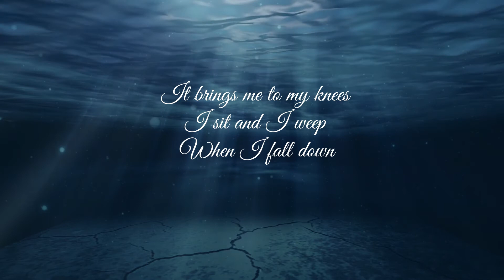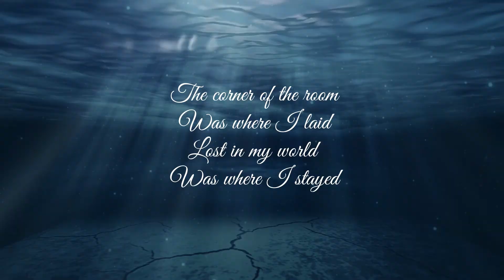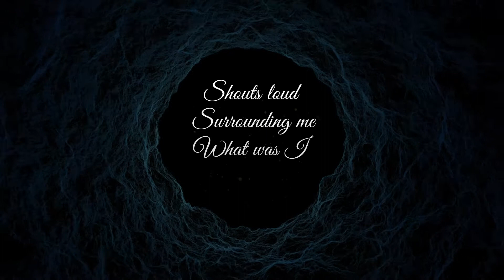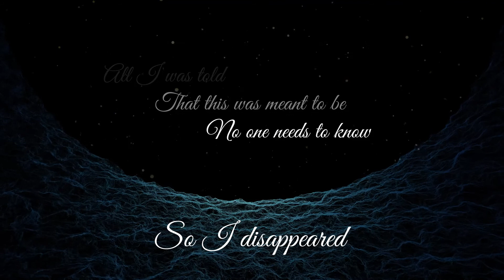Buddha In The Balcony - This Feeling (Official Lyric Video)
From our latest EP, This Feeling: A personal journey towards mental well-being, featuring songs about Childhood Emotional Neglect, Schizophrenia, Support and Resilience.

This Feeling is written by Yasmeen and is about childhood emotional neglect, a very real concept researched by psychologists worldwide showing the detrimental effects of not receiving the right emotional support during one's early years.

The song is essentially a letter to all parents who may be dealing with a child with mental health issues, to not forget about the emotional well-being of the "okay" other child.

Official Lyrics:

This feeling, I hide so deep
This feeling, you can’t quite see

It brings me to my knees
I sit and I weep

You were meant to be
The one who grounded me
The years have gone by

And still they hurt
All this time
The feelings never die

Repeat Chorus

The unseen, you never noticed me
The cries I screamed, always in my head

The corner of the room
Was where I laid

Lost in my world
Was where I stayed

Repeat Chorus

How do I break free
Go ahead, girl
Make it your world
Go ahead, girl

Shouts loud, surrounding me
What was I, supposed to do

All I was told
That this was meant to be

No one needs to know
So I disappeared

About Buddha in the Balcony:

Buddha in the Balcony is a music collective from Singapore. It started out as a pandemic lock down project in 2020 by Julian Chan and his wife Yasmeen as a way to channel their energy into something creative and positive, and has evolved into a longer term passion project. The collective also features contributions from singers and musicians from around the world.